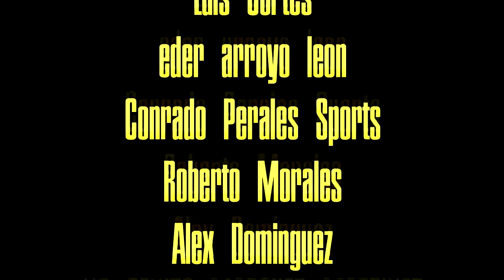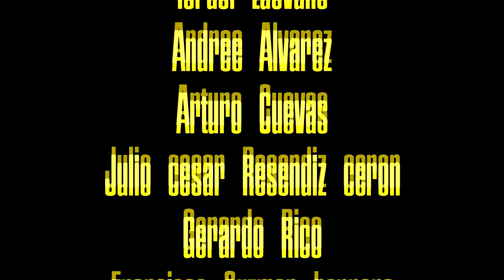Fin de temporada l Se viene lo mejor l EL PODCAST #64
Se acabó la temporada regular, a pensar en el Divisional